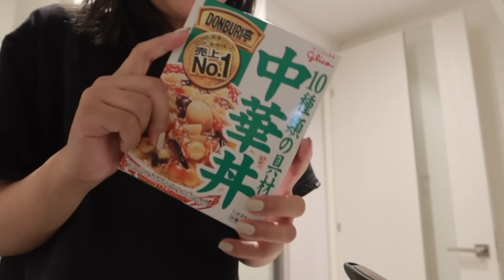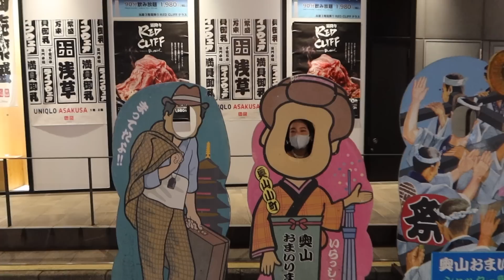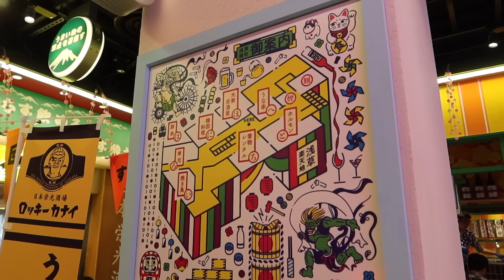東京 Vlog｜淺草新地標「淺草橫町」🇯🇵、染疫後日本政府給的物資、男友愛上壓力鍋、一不小心雜談太多了😜｜水瓶小姐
❥About me

❥也許可以會解答到你